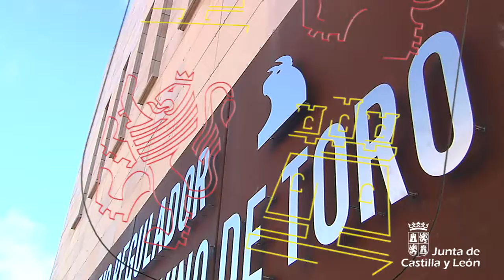Nueva sede del Consejo Regular de la D.O. Vino de Toro